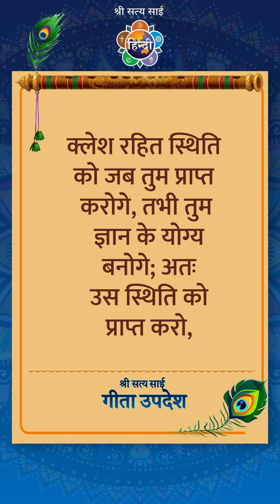हृदय के आठ क्लेश कौन से हैं? I What are the eight afflictions of the heart?